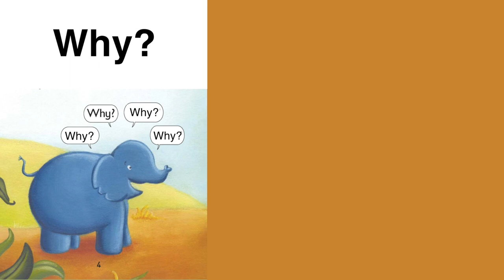Vocabulary - Why - How the Elephant Got its Trunk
ASL Storytelling -